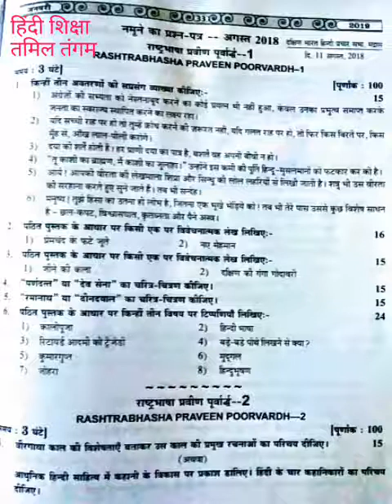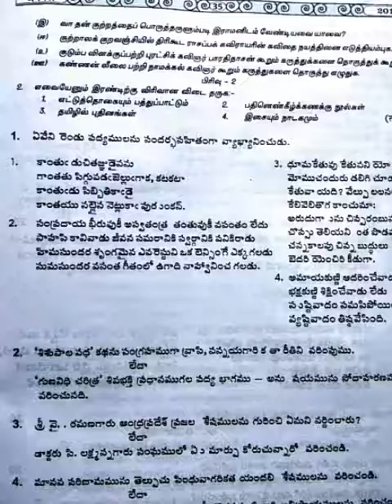Praveen poorvarth August 2018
Praveen poorvardh August 2018 question paper Chennai